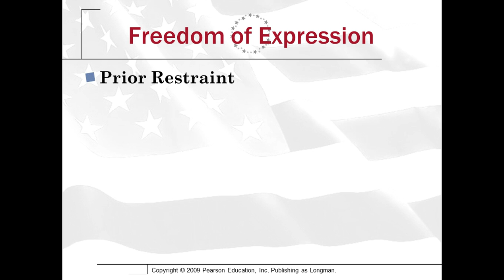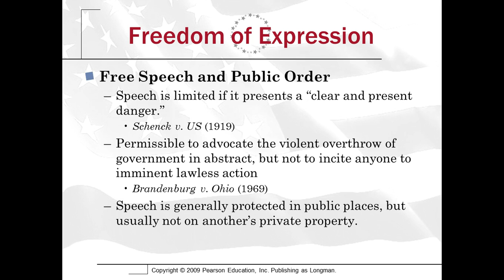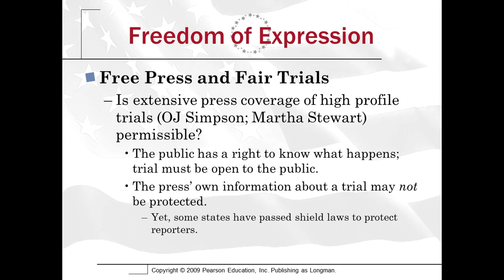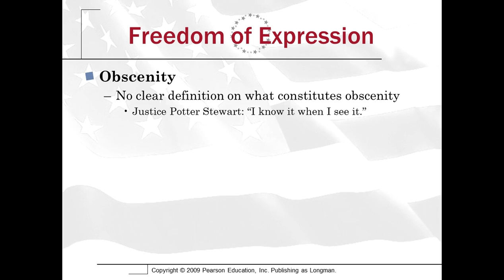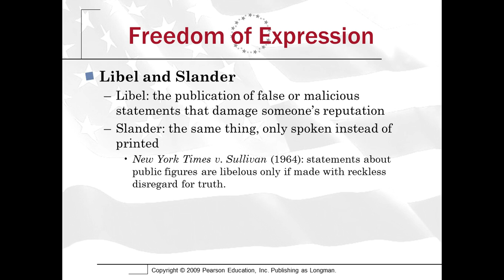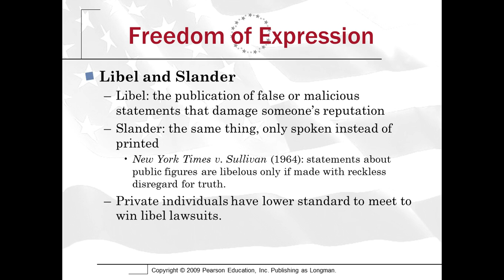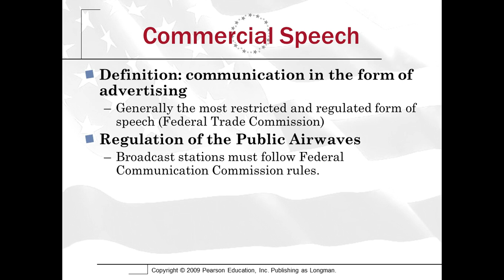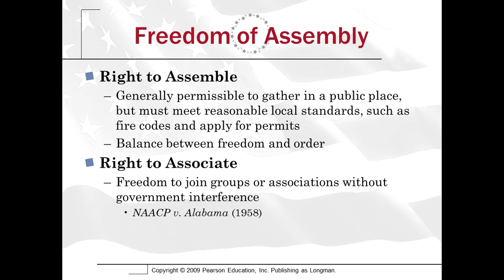APG 4 3 Freedom of Expression